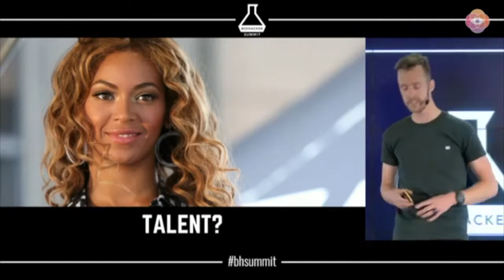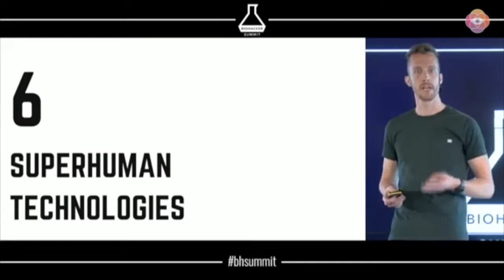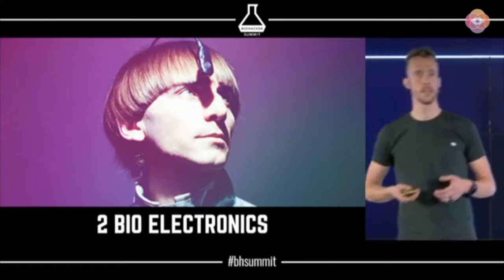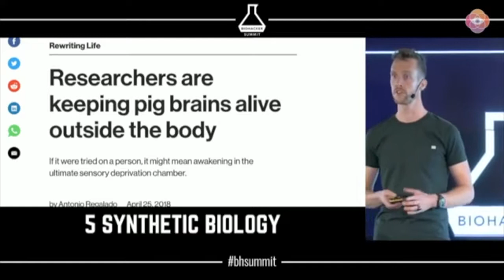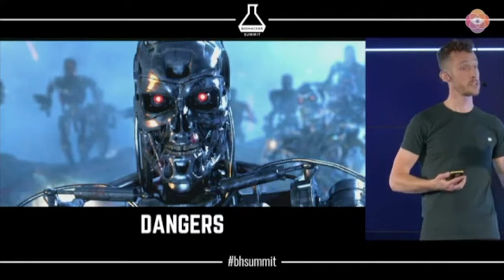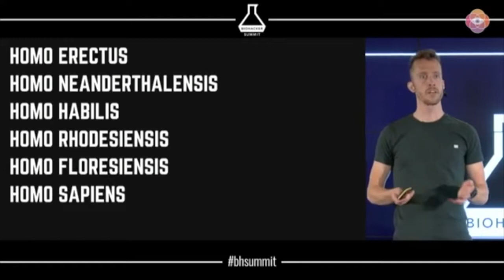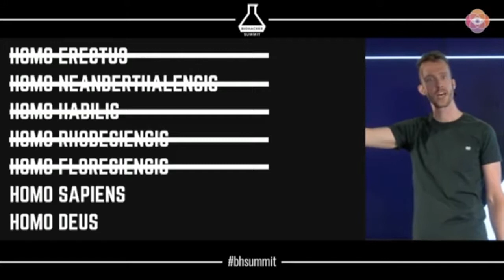SUPERHUMAN ERA - Keynote at Biohacker Summit Stockholm (SWE) | Peter Joosten MSc.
Superhumans. What is the impact of human enhancement? How can we upgrade mankind? What are the consequences, changes and challenges? Keynote by Peter Joosten at the Biohacker Summit Stockholm 2018.

Content:
0:00 Introduction by Hannes Sjoblad (moderator)
0:50 Start of talk
2:30 Exercise with the audience
3:00 Take-aways (3x)
4:54 Superhuman technologies (6x)
11:02 Dangers (like Skynet)
13:08 Homo Deus versus Homo Sapiens
13:56 Solution (and the way forward)